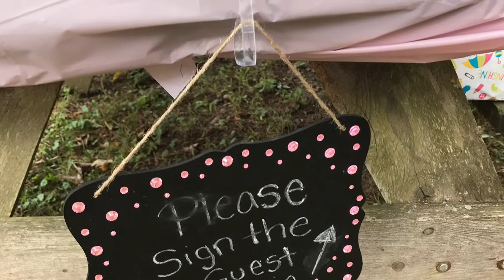OUR BABY SHOWER!!!